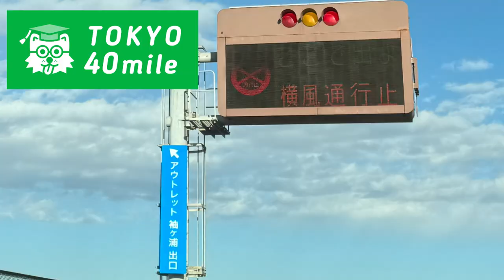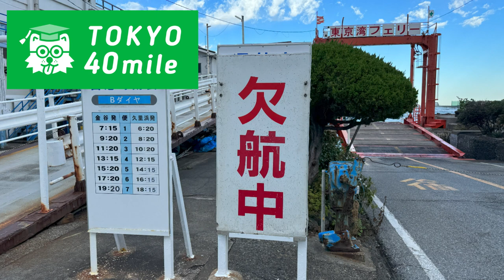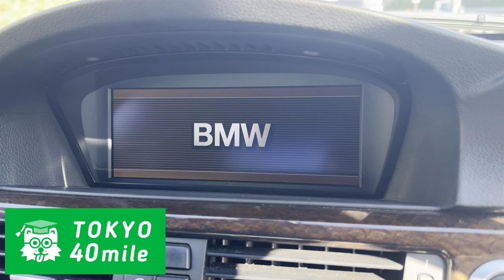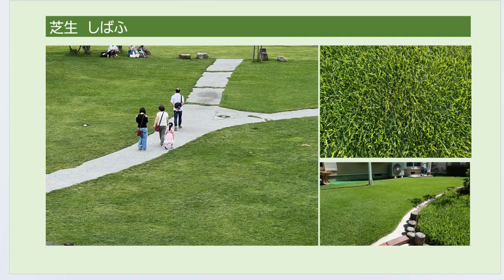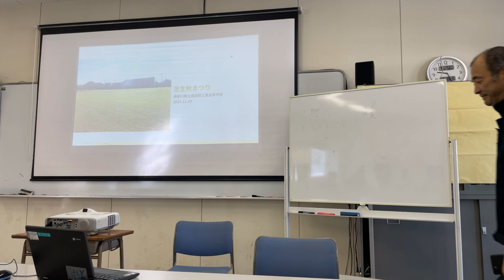芝生勉強会 開会 横須賀工業高校グリーンボランティア部 芝生秋まつりより 校庭芝生化の成功事例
2023年11月18日に神奈川県立横須賀工業高校 グリーンボランティア部で開催された「芝生秋まつり」オープニング挨拶。GV部顧問の石井力先生のスピーチです。この日の動画、まだまだ続きます。お楽しみに！
（メンバーシップ「芝生の学びと裏情報」参加の皆さんには、この動画の未編集版を11月に共有済です。）